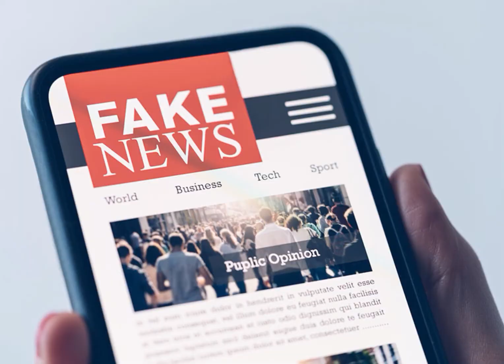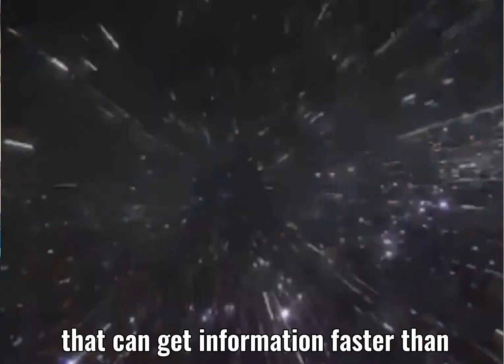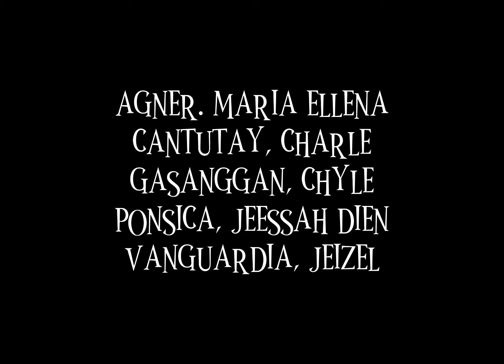CHISMOSIS MARITENESIS |BEED 2A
The DEADLIEST virus of all time. charlungs